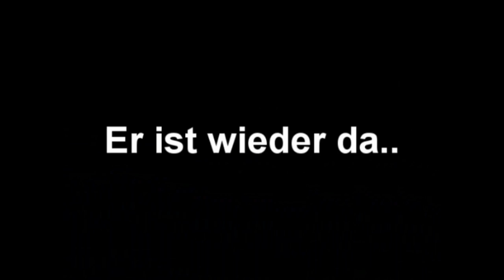Hitman 4 in Mta Trailer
Habe jetzt mal einen Hitman 4 in Mta Trailer gemacht!
Bald werde ich anfangen das video zumachen